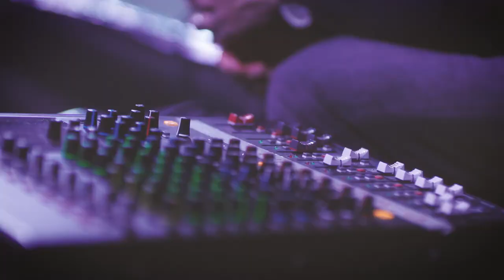Yamaha Silent Experience Bratislava | Silentsystem Audio | Silent Concert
At Bratislava
Yamaha Silent Experience ®
Silentsystem Audio ®
Yamaha Silent Piano
Headphones SX809

From an idea of Andrea Vizzini - Pianolink